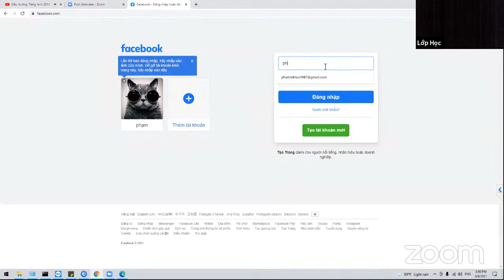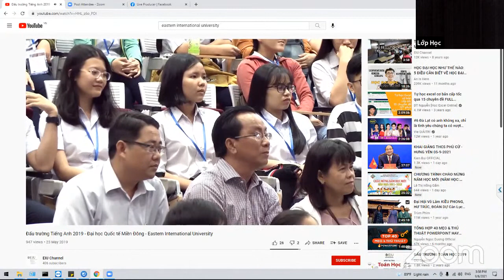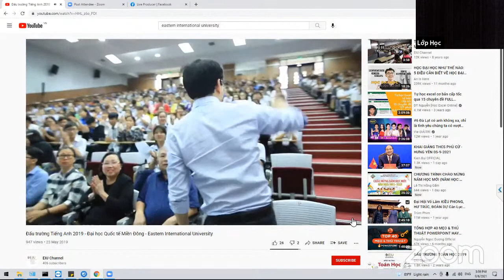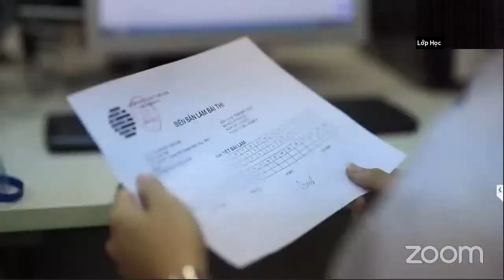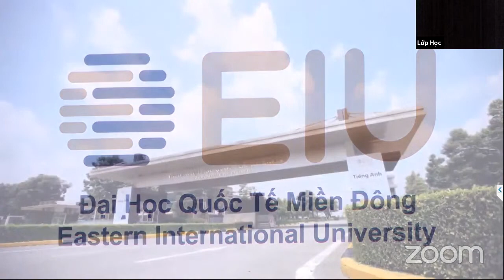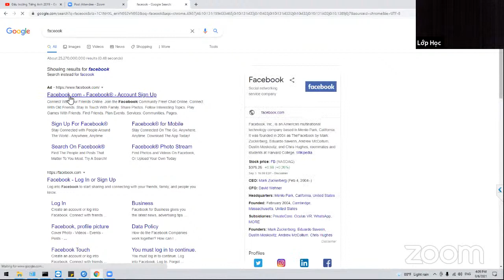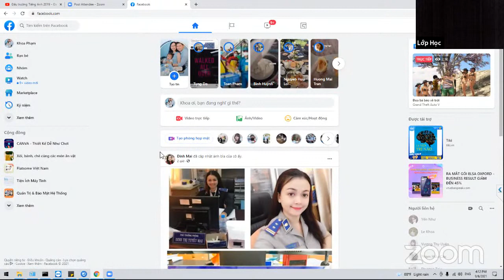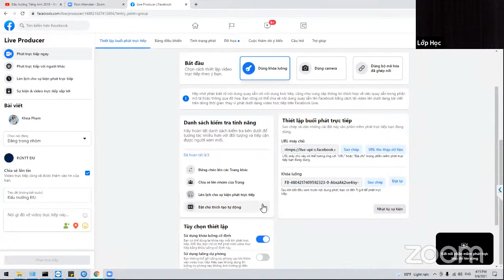Đấu trường EIU